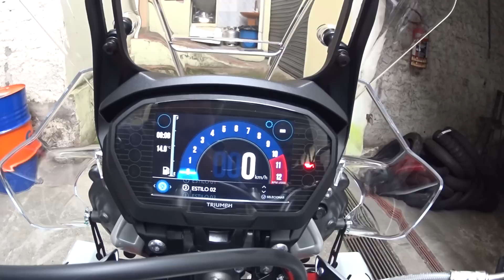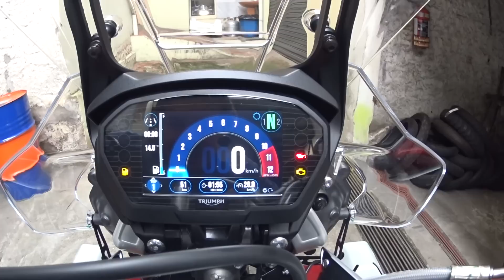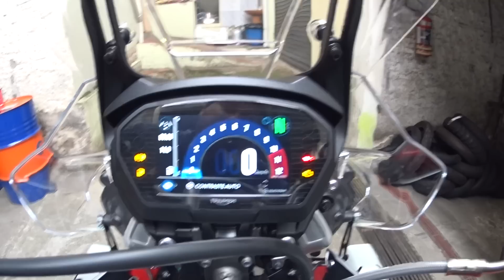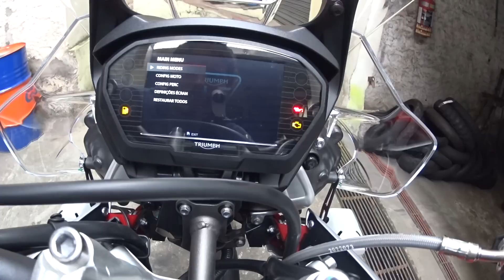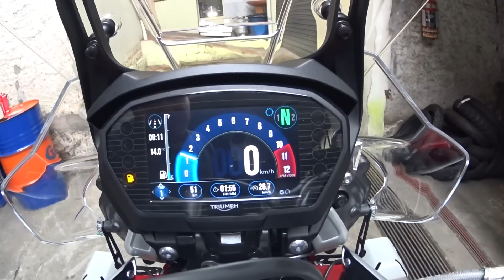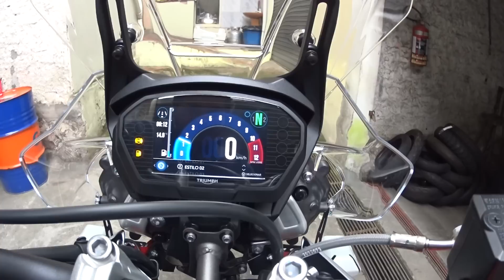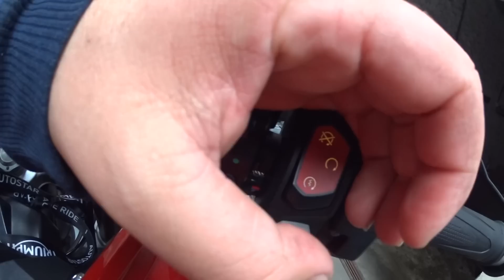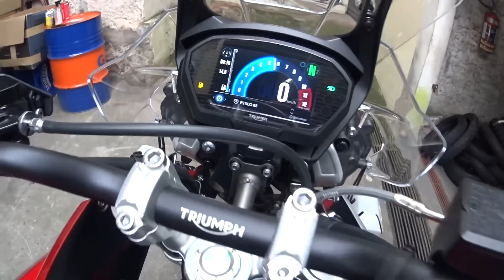Triumph Tiger 800 XCA